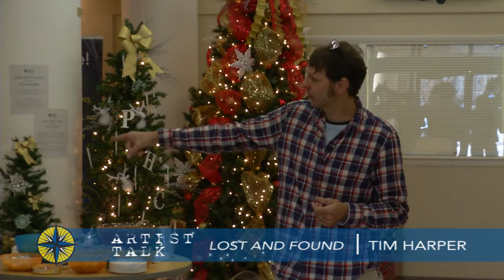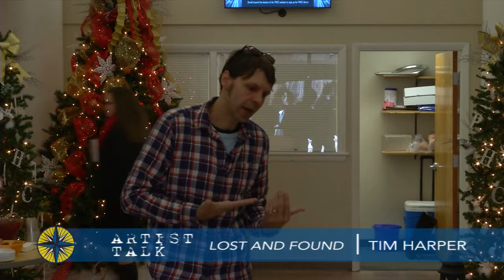ARTIST TALK TIM HARPER 1-19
Artist TIm Harper speaks with PHCC art students about his work.